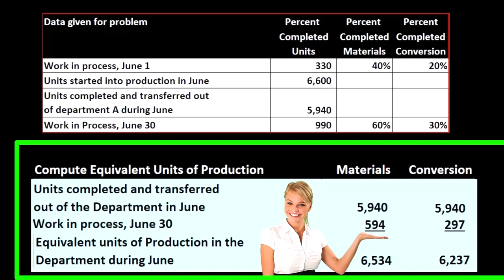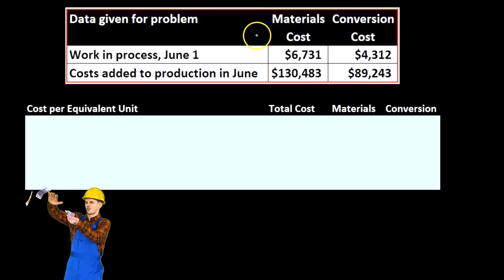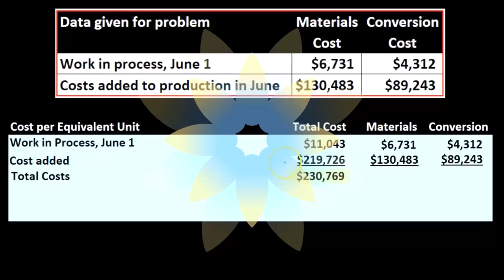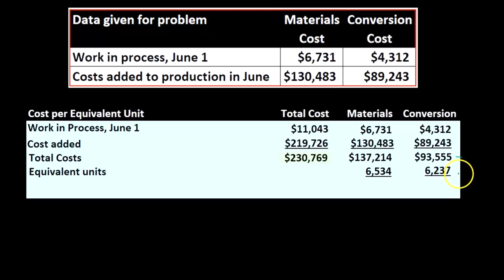Cálculo del costo por unidad equivalente Método del promedio ponderado 120 Contabilidad financiera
Cálculo del costo por unidad equivalente Método del promedio ponderado
Contabilidad financiera